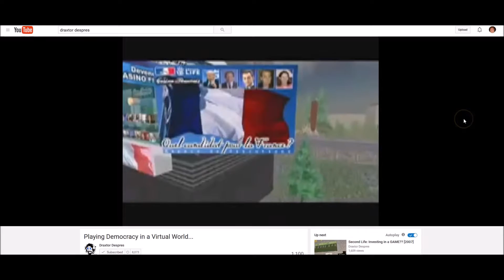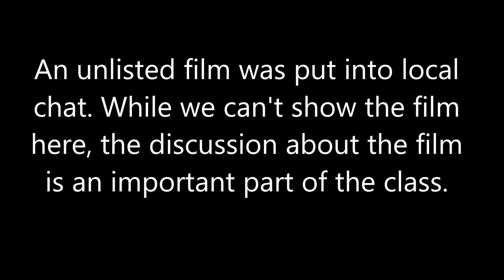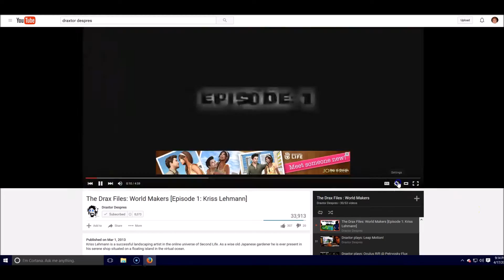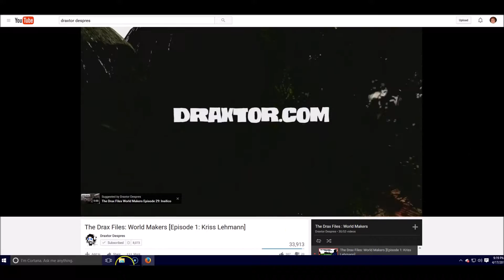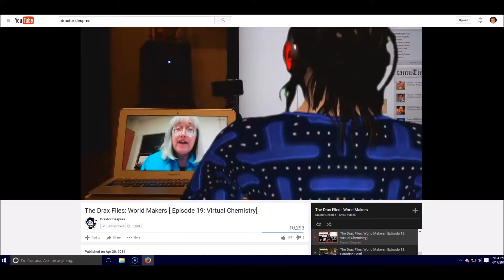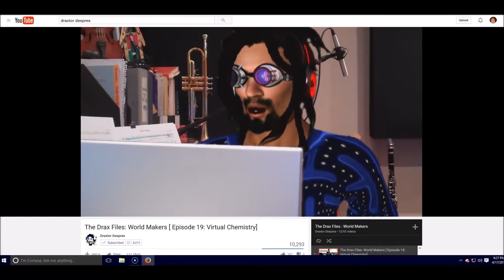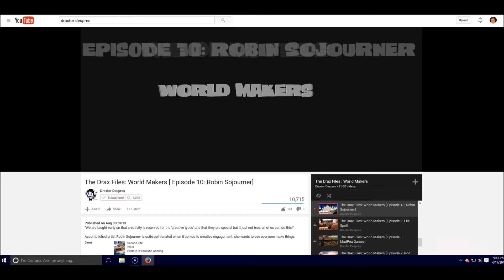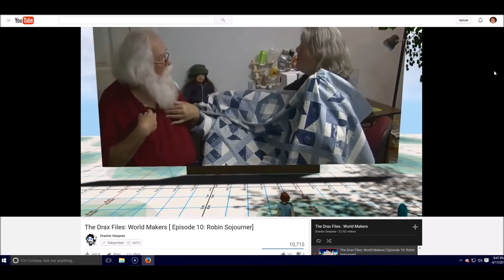SLMOOC16 April 11th Draxtor Despres What I Learned from 9 Years of Documenting SL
Permission provided by Draxtor Despres for the insertion of his videos. Link is below!

Bernhard Drax aka Draxtor Despres presented "What I Learned from 9 Years of Documenting Second Life" on Monday, April 11th, 2016 in Second Life. Draxtor's presentation included a series of videos that also appear on his YouTube Channel, which were shown to the students and discussed.

Bernhard Drax makes media for all occasions, including work in traditional feature documentary, public broadcasting, interactive web design and music production. A champion of user-created digital content he is well known for the mixed-reality documentary series "The Drax Files: World Makers" on YouTube from which most of the videos in this class film were taken.

Bernhard has delivered trans-media concepts using the immersive Second Life platform for clients such as MIT, the MacArthur Foundation and for the Emmy nominated PBS project "Deep Down: The Virtual Mine".

For the US Department of State he documented their unique "Kansas to Cairo" student exchange program between Cairo and Los Angeles, which was facilitated through various online platforms.

From 1999 to 2001 Bernhard worked as news producer and engineer at KPFK Radio in Los Angeles and from 2002 to 2004 Bernhard served as news director at NPR member station KAZU in Pacific Grove. He was instrumental in transforming the local news operation by producing high quality local content as well as training reporters and technical staff.

Bernhard wrote the score for the feature documentary "Login2Life", which was released internationally in 2013 after having a successful run on German public broadcasting network ZDF and Austrian channel ORF. He wrote and produced a cross-over arrangement of Bizet's "Habanera" from the Carmen opera, which became the basis for the viral "MeTube" music video by artist August Schram.

MeTube was nominated at the Sundance Film Festival 2014 as well as the LA music video awards and won the 2013 German webvideopreis and the Vienna Shorts Award, followed by "MeTube2" at the Sundance Film Festival 2016 [featuring his work with the Bavarian State Opera Munich].

Second Life's premier machinimist, the SLMOOC16 course was delighted to have him speak to the course.

ll the recordings of all the sessions will be on the SLMOOC16 Playlist on Nellie Deutsch's YouTube Channel

The SLMOOC is the third in a series of courses about education in virtual worlds that takes place every April on Second Life and more recently in other virtual worlds as well. If you would like to see all the information on the current and past courses, visit the Integrating-Technology building in the Chilbo Education Village on the mainland of Second Life at this SLURL

To get information about the course, don't forget to sign up for the SLMOOC group in-world. Here's the YouTube tutorial to show you how

More information on Draxtor Despres:

Here's a YouTube Video Draxtor made called "What Second Life Means to Me".